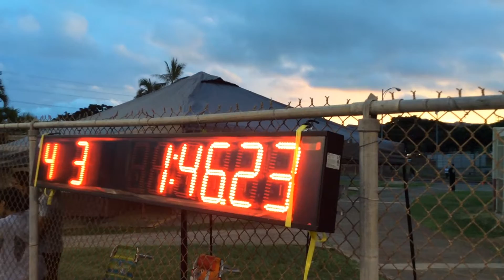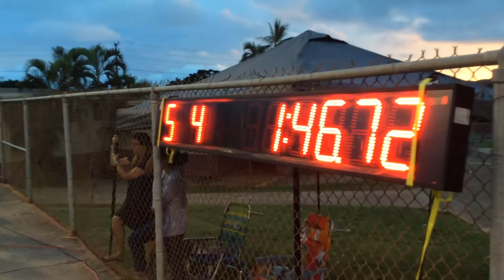Waipahu High School Freestyle Relay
Great Swim Boys